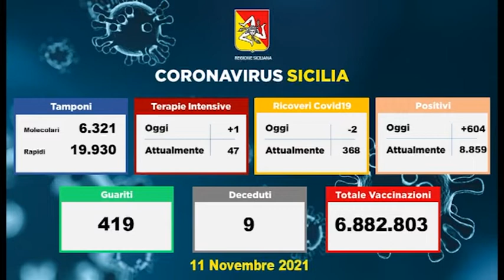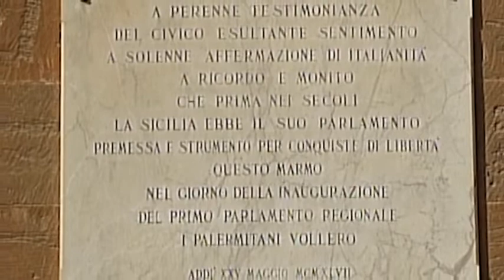TG STAR 12_11_21